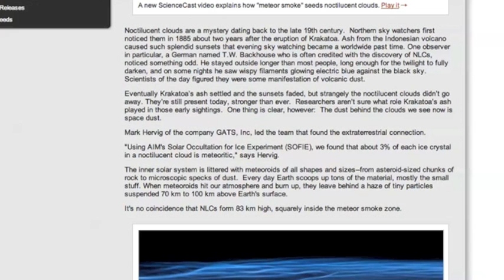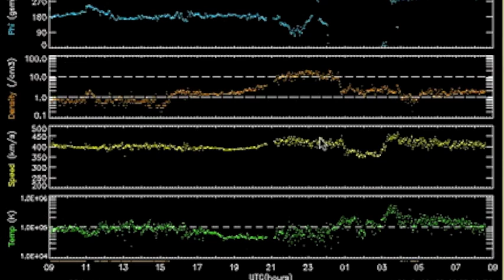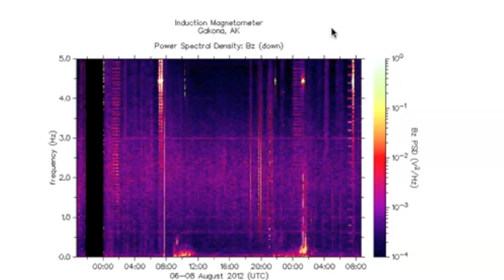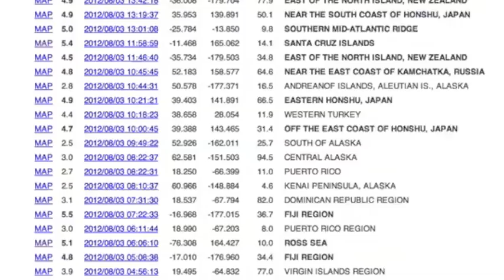3MIN News August 8, 2012: Noctilucent Clouds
China: Xinhua, China.org, Chinadaily
Russia: Ria Novosti
Israel: Jerusalem Post, Israel National News, Haaretz
M/E: ArabNews, AlJazeera